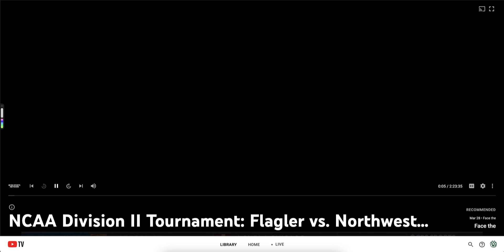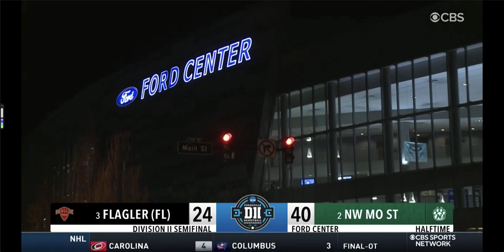Northwest Missouri State vs Flagler 2021 Division II National Semi-Final